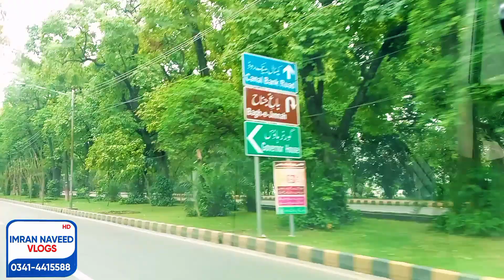Mall road Lahore history| famous road in Lahore mall road| Mall road Lahore details| Lahore video